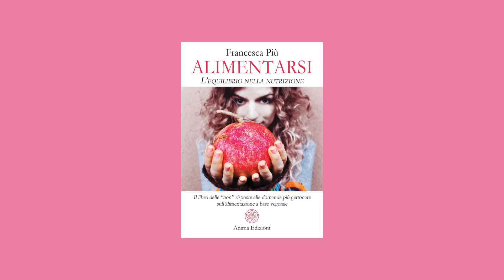Francesca Più – Professionisti della salute e responsabilità personale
– Incontro con Francesca Più, autrice del libro "Alimentarsi - L’Equilibrio nella Nutrizione" (Anima Edizioni), disponibile in libreria o tramite web a questo

Tra gli argomenti del video:

Non tutti i professionisti del settore alimentare e salutistico sono capaci di ascoltare il paziente e guidarlo nella sua unicità, ma capita che alcuni cerchino di imporre uno stile di vita assoluto e dogmatico.

Esistono veri e propri "guru della salute" ai quali alcune persone si legano in modo dipendente, relegando loro la responsabilità delle proprie scelte salutistiche.

Bisogna andare oltre le etichette e i giudizi: è importante ricevere pareri professionali ma nel rispetto della propria situazione individuale.

Vuoi aiutarci a darti di più? Scopri come sostenere il nostro progetto